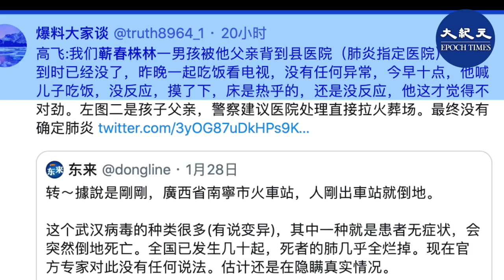【網民爆料】【12歲男孩送院已死 之前無任何症狀 最終沒有確定肺炎】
【網民爆料】蘄春株林12歲男孩，被父親背到縣醫院（肺炎指定醫院），人到時已經沒了。前晚還和家人一起吃飯看電視，沒有任何異常。警察建議醫院處理直接拉火葬場。最終沒有確定肺炎。

資料來源：網民爆料
發佈日期：2020年1月29日
責任編輯：Rb